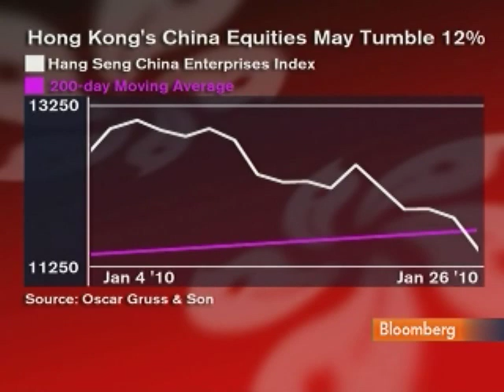Nomura's Schulte Discusses China Market, Bank Lending: Video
Jan. 27 (Bloomberg) -- Paul Schulte, managing director at Nomura International, talks with Bloomberg's Bernard Lo about the outlook for China stocks and bank lending policy. (This is an excerpt of the full interview. Source: Bloomberg)